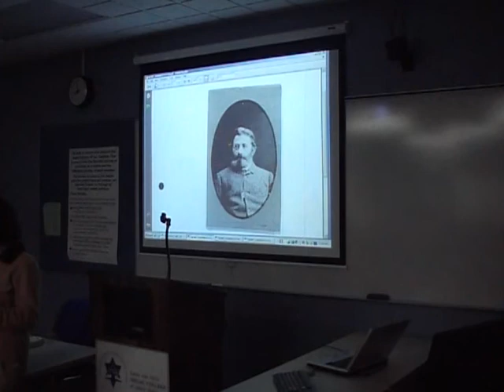A Woman Writes Jewish Modernity - Shulamit Magnus 6of11